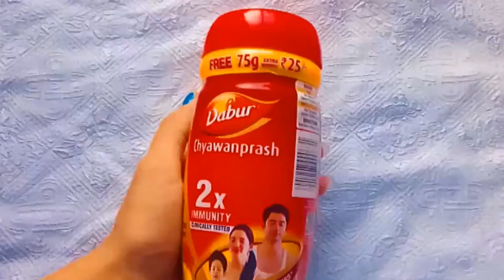chayawanprash bottles craft for children😍 /begginers/pista craft